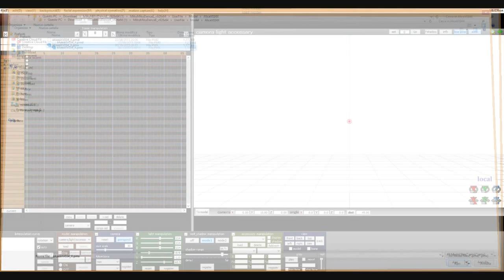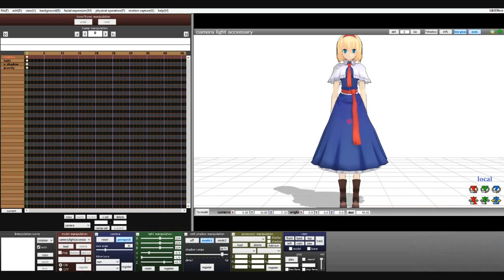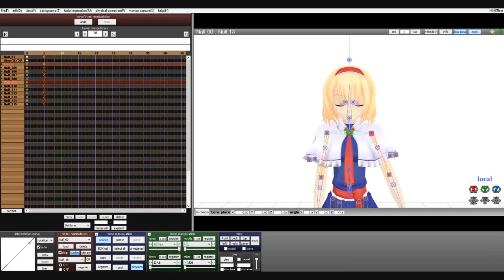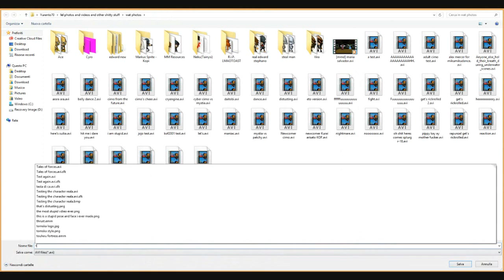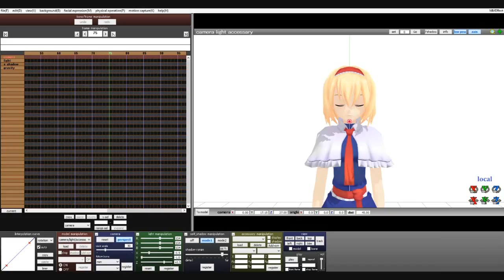[MMD/tutorial] how to make a basic motion for dumb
sorry for the bad tutorial because all over my voice i messed up,because i was bored for few minutes